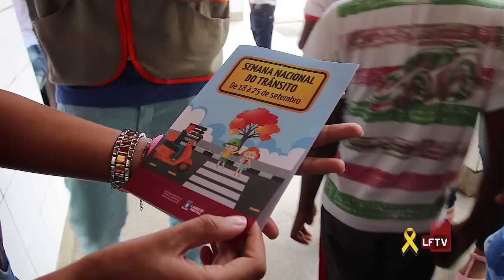Maio Amarelo: Blitz nas escolas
Nesta quarta-feira, a SETTOP e a LFTV estiveram na Escola Municipal Esfinge, no bairro de Areia Branca. Na visita, vídeos e material educativo em prol do Maio Amarelo, foram apresentados aos alunos que entenderam o recado. Confira!